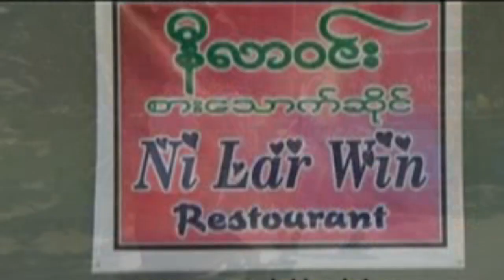Thu Ra Tai Cha ; Saw Khain Khain [Official MV]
Song : Thu Ra Tai Cha
Artist : Saw Khain Khain
Album : Saw Khain Khain